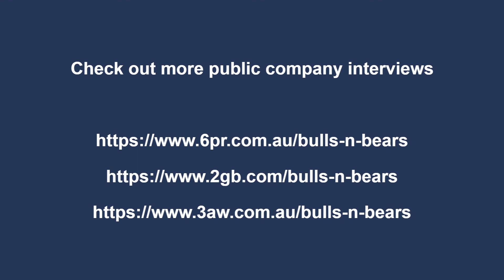ASX:NMT - Neometals MD Chris Reed on 6PR, 2GB & 3AW Bulls N' Bears Report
Neometals (NMT): Smarter cheaper lithium processing with an environmental sweetener

Listen to Listen to ASX-listed Neometals Managing Director Chris Reed talk to Matt Birney on radio - 6PR Perth, 2GB Sydney & 3AW Melbourne  - on the Bulls N’ Bears Report about about Neometals’ groundbreaking lithium processing technology… that it owns jointly with mega miner Mineral Resources.